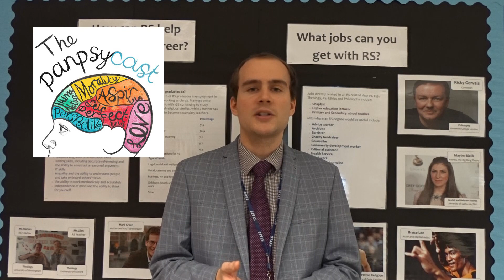A Level Religious Studies